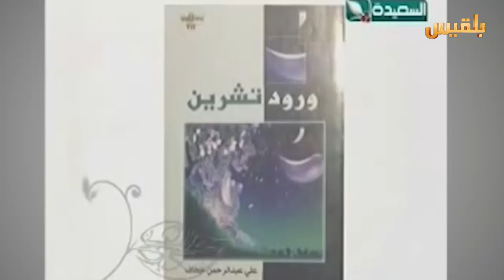رحيل علي عبدالرحمن جحاف بعد حياة حافلة بالانتاج الشعري والأدبي | تقرير: عمر النهمي